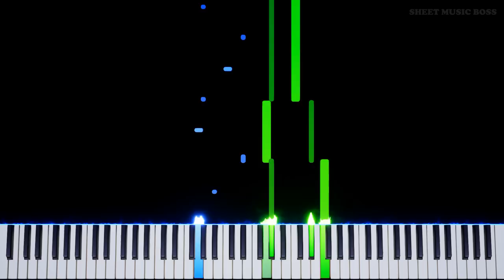Short Break in Toad Town (from Bowser's Inside Story) - Piano Tutorial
Take a short break. 🍄 Enjoy this piano tutorial! 🎹

Learn how to play Short Break in Toad Town (from Mario & Luigi: Bowser's Inside Story) by Yoko Shimomura on piano with this Synthesia piano tutorial! Please enjoy!

ShortBreakInToadTown is a track from the Nintendo game Mario and Luigi: BowsersInsideStory released for the Nintendo DS.

This piano arrangement of Short Break in Toad Town (from Mario & Luigi: Bowser's Inside Story) is fantastic to play! You can learn it with our SheetMusicBoss Synthesia PianoTutorial or from our official Sheet Music Boss sheet music at the top of the description!